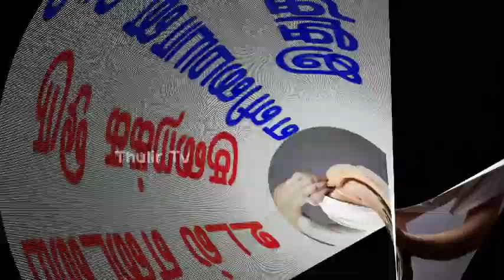உடல் எடையை குறைக்க ஒரு எளிமையான வழி இதுதான்!!